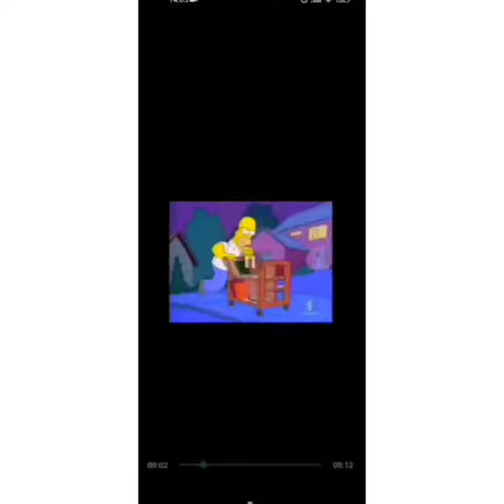Homer Simpson tela 50x70 dipinta con colori acrilici